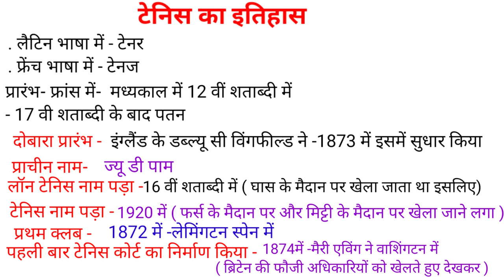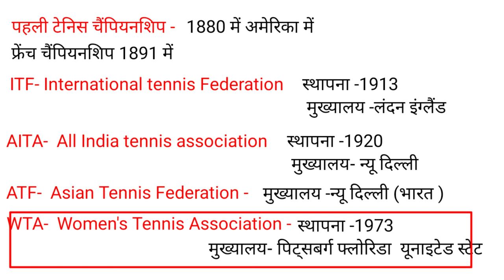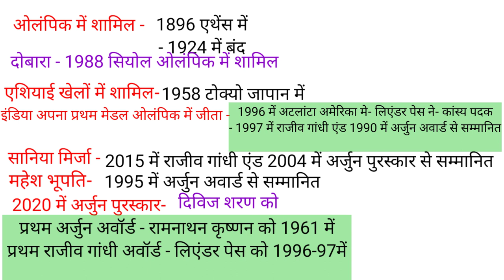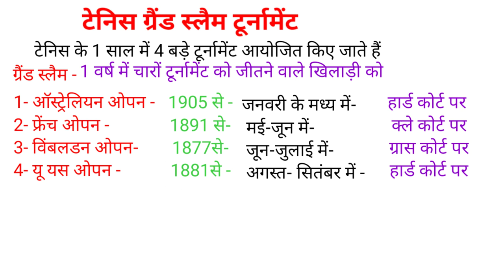Tennis/Tennis History/History Of Tennis/टेनिस खेल /Tennis Game Expanded In Hindi/टेनिस ग्रैंड स्लैम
Hi

"दोस्तों इस वीडियो में टेनिस के इतिहास के बारे में सम्पूर्ण जानकारी दी गयी है जो आपके आने वाले सभी एग्जाम के लिए
लाभदायक है |